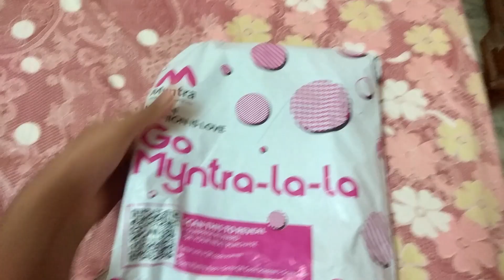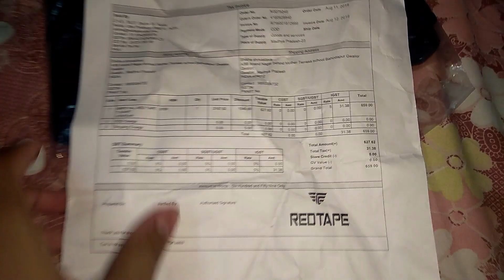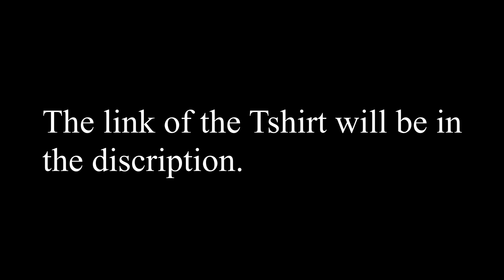Red Tape Men Navy Blue Solid Henley Neck T-shirt | UNBOXING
Red Tape
Men Navy Blue Solid Henley Neck T-shirt